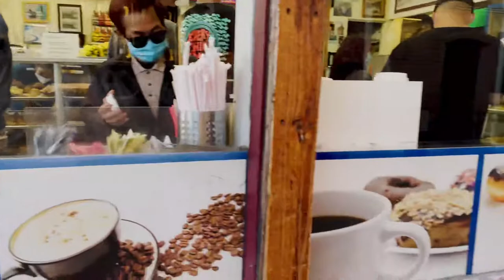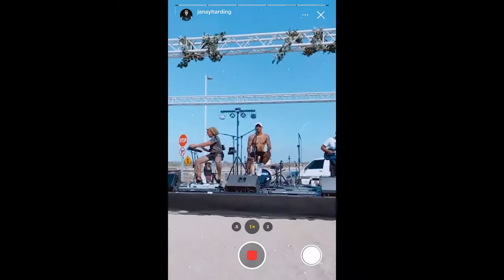Janay Harding Cali ‘21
We hung out with professional mma fighter Janay Harding for a weekend in California. Come see what she’s about and get a taste for a day in the life of Janay “Hollowpoint” Harding!

Training at the world famous RVCA headquarters under boxing coach Jason Parillo, jammin at a reggae concert at Huntington Beach, cruising Santa Monica and grabbing some donuts along the way!